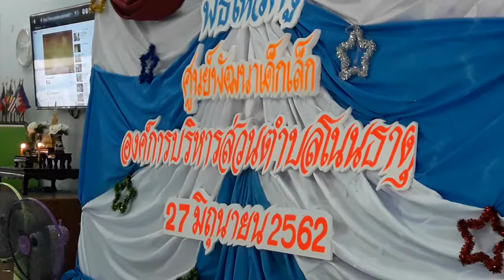พิธีไหว้ครู ศูนย์พัฒนาเด็กเล็กองค์การบริหารส่วนตำบลโนนธาตุ 27 มิถุนายน 2562 part 2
วันที่ 27 มิถุนายน พ.ศ.2562 องค์การบริหารส่วนตำบลโนนธาตุ โดย ศูนย์พัฒนาเด็กเล็กองค์การบริหารส่วนตำบลโนนธาตุ ได้จัดพิธีไหว้ครู ประจำปี 2562 โดยมี นายสันต์ กัมปนาวราวรรณ นายกองค์การบริหารส่วนตำบลโนนธาตุ เป็นประธานในพิธี การจัดพิธีในครั้งนี้ไม่ได้ใช้งบประมาณของทางราชการแต่อย่างใด อ่านรายละเอียดเพิ่มเติมคลิก